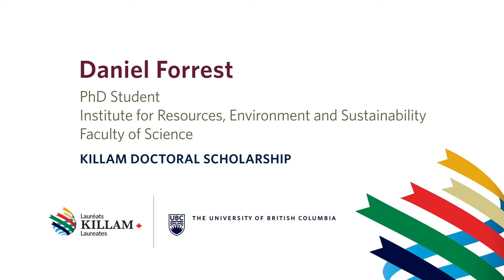Daniel Lipshutz Forrest, Killam Doctoral Fellowship recipient: urbanization and biodiversity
Daniel Lipshutz Forrest is a PhD student in the Resources, Environment and Sustainability program at @ubcscience .  His research explores how urbanization affects biodiversity and its benefits to people. His early PhD research will explore how the urban bird community might be changed by accessible food waste and bird feeding. He and colleagues hypothesize that Vancouver's crow population is so large because of abundant, accessible food waste, and that many songbirds, like robins, are unable to thrive because these crows eat their eggs and young.

Later, he will explore the social and political processes that have led to the inequitable distribution of garbage, and how this goes on to affect bird diversity and people's experiences in the city. He hopes this research will help inform urban planning for sustainability and social and environmental justice.

Daniel is a UBCPSI Public Scholar Initiative recipient, a Vanier Scholar, and is the recipient of a 2023 Killam Doctoral Prize. For more information on his research, visit his profile

For more information on the Killam Awards for graduate students and postdoctoral fellows, visit UBC Graduate and Postdoctoral Studies